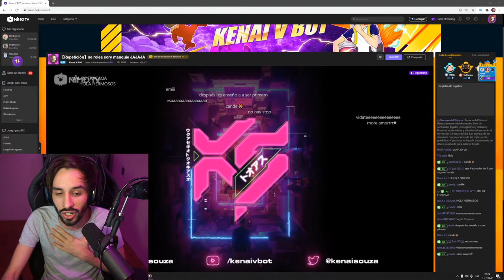TORNEO DE OUTFIT #2 CON SEGUIDORES 🔥 MINIJUEGO FREE FIRE * premios * | Kenai V BOT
🔥 ID: 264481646 o búscame como Kenai V BOT

🇦🇷20:00  🇲🇽18:00 (PM)  🇪🇸 01:00  (AM)

HermandadKS presente 🐻

Gracias por sumarte al directo. No es obligatorio, pero si queres aportar para mejorar el canal, cualquier ayuda es bien recibida y obviamente mas que agradecida. ♥

Miembros:
Esto es otra manera de ayudarme a mejorar el contenido. Es una suscripción (OPCIONAL) por mes que te da ciertos beneficios en el chat en directo.
Beneficios: - Insignia personalizada
                     - Emojis personalizados.
                     -Están primeros en la lectura del chat.

Gracias por el aporte.♥

🇦🇷20:00  🇲🇽18:00 (PM)  🇪🇸 01:00  (AM)

😱 ETIQUETAS 😱

ASI REACCIONE AL VER LAS MANOS DE M8N JUGANDO FREE FIRE EN SU TELEFONO *brutal* | TheDonato REACCIONANDO A M8N VS VINCENZO !! JUGADOR DE MOVIL CONTRA JUGADOR DE PC EN FREE FIRE | TheDonato ESTE JUGADOR DE FREE FIRE ESTA IDO 🔥 REACCIONANDO POR PRIMERA VEZ A M8N | Kenai V BOT
PRESENTACIÓN TEAM KS OFICIAL, EQUIPO COMPETITIVO DE FREE FIRE - TORNEO DE BIENVENIDA.
¡La Duquesa Mariposa! 🦋💜 | Garena Free Fire - LA NUEVA SKIN DE WAIFU EN FREE FIRE * combinación perfecta * FREE FIRE: YA NO SE SI ESTO ES GRACIOSO O TRISTE * HACKER GRAN MAESTRO * ME ROBO LA IDENTIDAD Y ME ENFRENTO A UN VERSUS DE FREE FIRE PARA RECUPERARLA - LOS MAYORES HACKERS DE FREE FIRE!